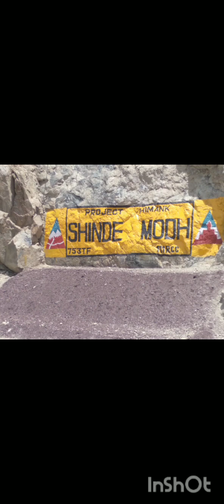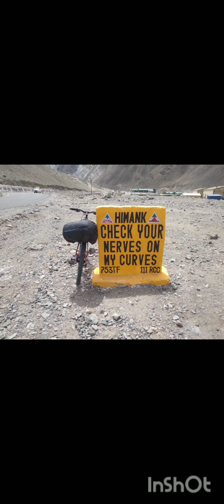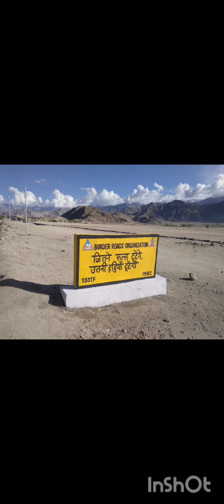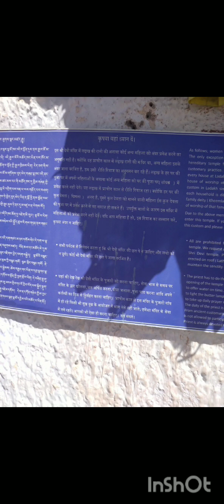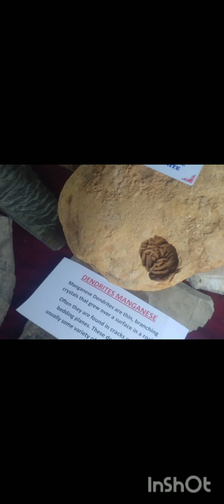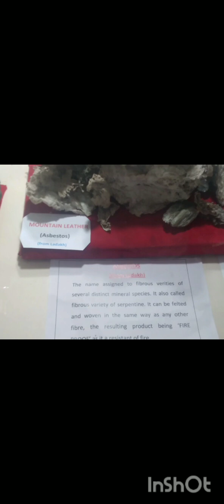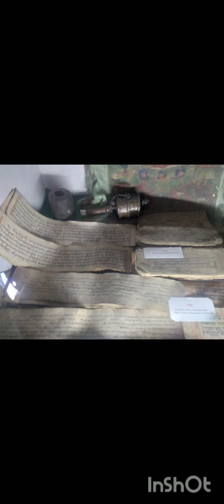Ladakh trip album